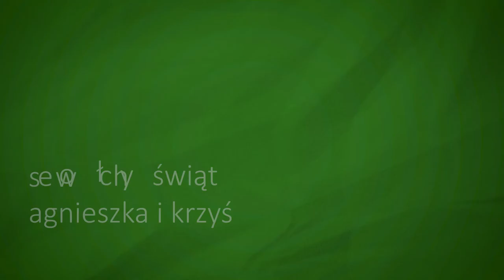Wesołych Świąt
Z najlepszymi życzeniami,
AKKA